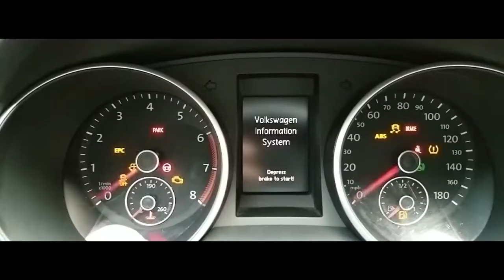Suzanitta E Tupa Kifla Official HD Video Suzanitta Diss Track